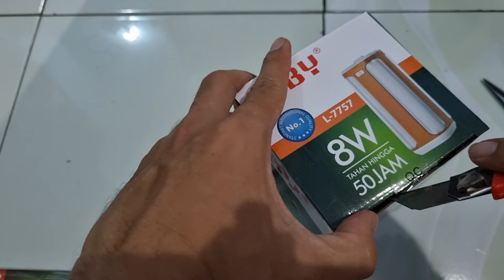LAMPU EMERGENCY PORTABLE RECHARGEABLE TERBAIK TAHAN 50 JAM HARGA TERJANGKAU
LAMPU EMERGENCY PORTABLE RECHARGEABLE TERBAIK TAHAN 50 JAM HARGA TERJANGKAU Cocok untuk di perumahan

By :

Dzikri Channel